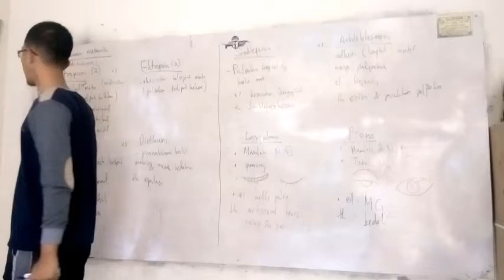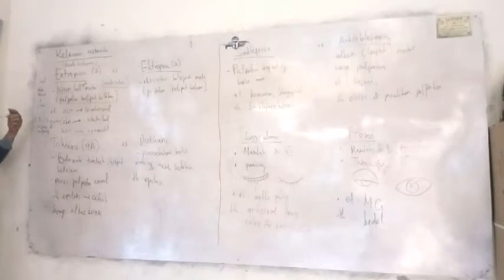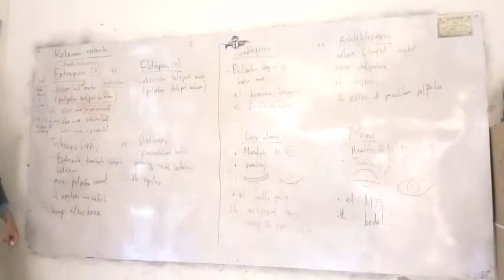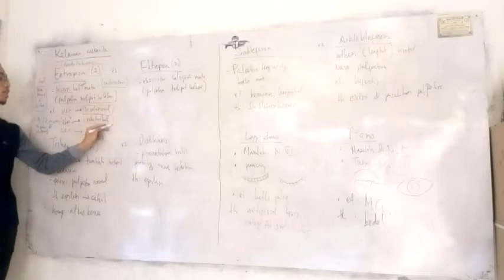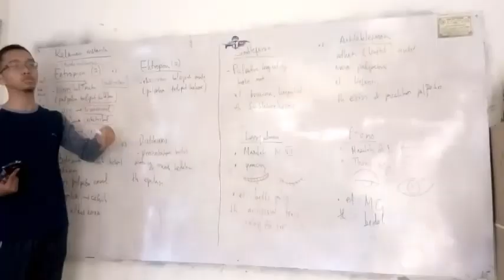Entropion vs Ectropion UKMPPD UKDI DOKTER